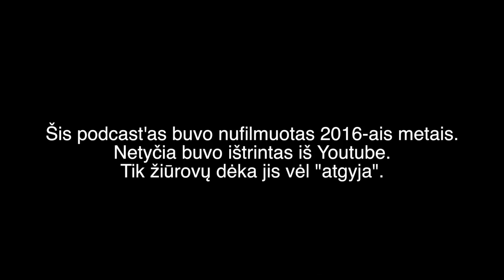ZizasPodcast #4: Ramūnas Karpuška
Trumpa istorija:
Šį podcast'ą su Ramūnu aš esu įrašęs 2016m. gale ir jo metu aš priešinausi (tas puikiai matosi) viskam, ką sakė Ramūnas. Praėjo virš metų ir aš tik dabar supratau, ką jis turėjo omeny.
Podcast'as per mano klaidą buvo ištrintas iš mano Youtube ir tik žiūrovų dėka jis vėl čia.
MĖGAUKITĖS!